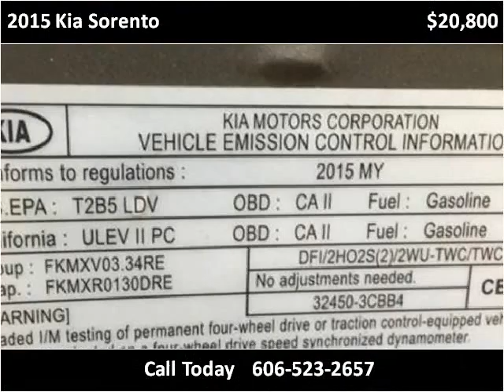2015 Kia Sorento Used Cars Corbin KY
This 2015 Kia Sorento is available from Tim Short Auto Mall.